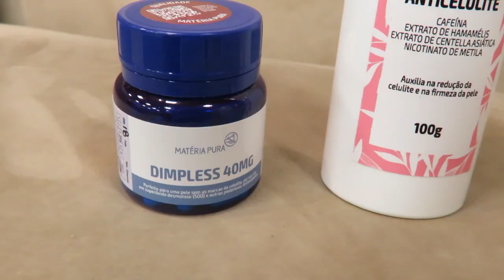MATERIA PURA 18/09/22